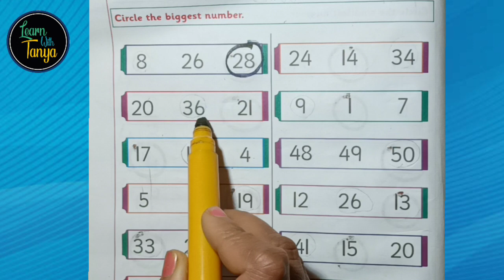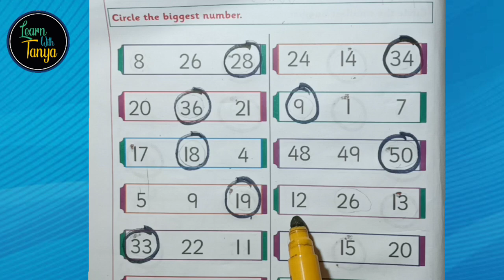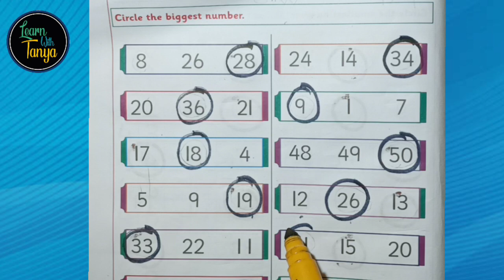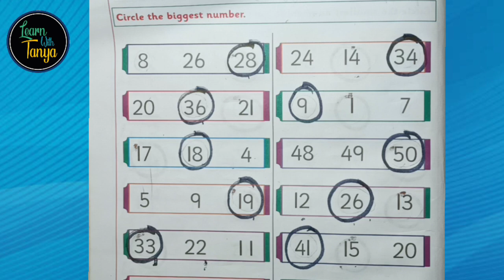Maths Counting Learning | Countind add Video | Number Add | Learning With Tanya